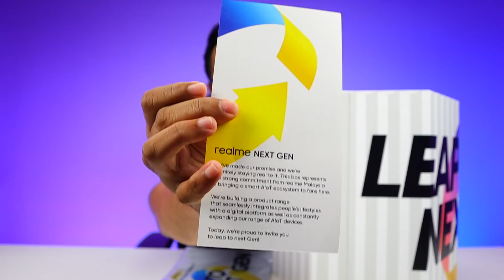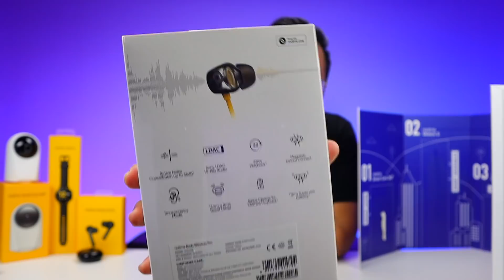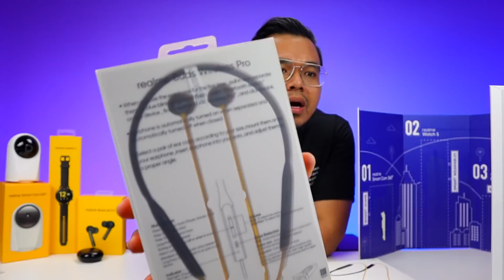SERIUS AWESOME GILA REALME AIOT 2.0 NI !!! [UNBOXING]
Thanks semua

Video Trending Malaysia:
5 Telefon Pintar Terbaik Muaz Malek Paling Tak Boleh Lupa di Wiser
9 KERETA MEWAH KINI CUMA RM50K!!!
10 KERETA SEDAP BAWAH RM30K!!!

5 telefon terbaik bawah RM600 di Malaysia (SoyaCincau BM)
5 telefon terbaik bawah RM1,200 di Malaysia (Mei 2020)
3 Gaming Smartphone Terbaik! 🔥 (Fuzz Channel)